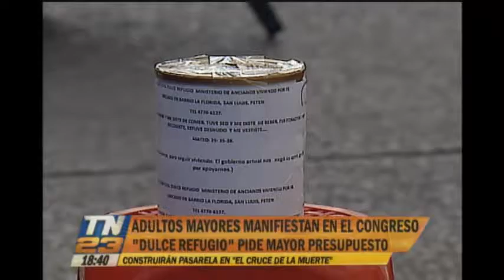Adultos mayores se manifiestan frente al Congreso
El hogar "Dulce Refugio" pide mayor presupuesto luego que en 2011 le retiraran el dinero